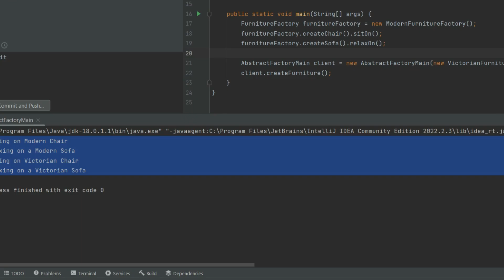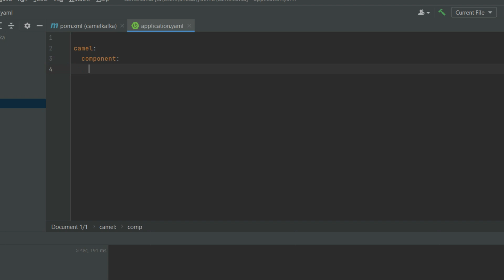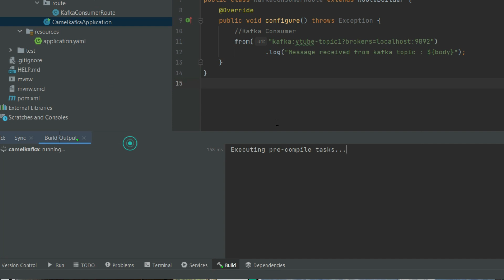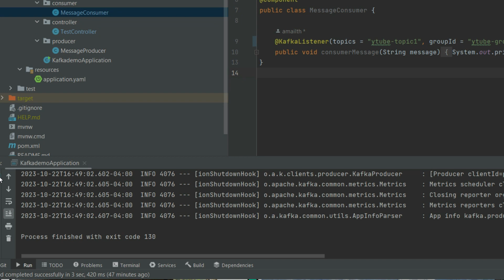Consuming Kafka Topic with Apache Camel and Spring Boot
Learn how to consume messages from a Kafka topic seamlessly using Apache Camel and Spring Boot. Discover the power of event-driven processing and streamline your data pipelines.